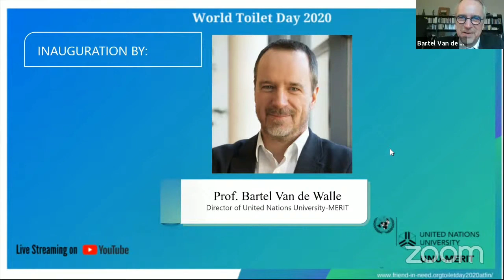World Toilet Day 2020 | Prof. Bartel Van de Walle, Director, UNU-MERIT, Maastricht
The Inaugural speech on the occasion of World Toilet Day 2020 by Prof. Bartel Van de Walle, the Director of United Nations University-MERIT, Maastricht, The Netherlands. He talked about the high number of people without access to sanitation facilities and the need to address the sanitation challenge.